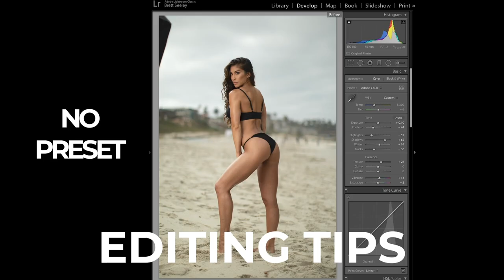5 Easy Boudoir Lighting Setups (single light | two light)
In this video, see the BTS of a boudoir shoot with @sarahallenaus (instagram) using one and two strobes in a small bedroom.

If you learned something new and want to help keep this channel running- please check out the upcoming membership options- and/or- please consider 'buying me a coffee'

GEAR:

* Camera Bag
* Camera Body
* Backup Body
* Vlogging Body
* Travel Drone
* Fav Lens
* Fav Lens 2
* Fav Lens 3
* Vlogging Mic
* Wireless Mic
* Audio Recorder
* Podcast Mic
* Travel External
* Lighting -- Adorama Flashpoint 300/600 pros and 200 pros